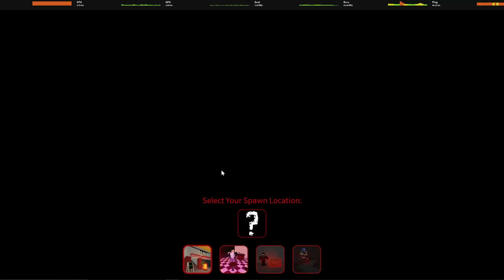RO GHOUL Speedrunner Vs 3 Hunters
Today I tried to kill all 4 bosses while @Keproz, @KeyBoarders, and @Atsukute tried to hunt me down and kill me!